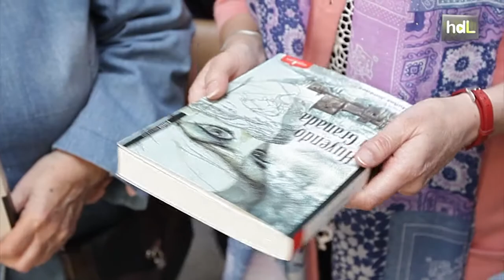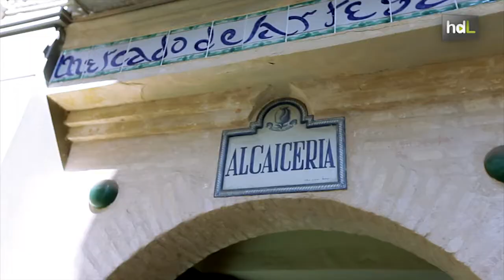HDL Huyendo a Granada, un novedoso libro que incluye rutas turísticas por los escenarios de la trama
La posibilidad de revivir las escenas de un libro visitando aquellos escenarios en los que transcurre la trama. Es la opción que nos da Victoria Eugenia Muñoz en su novela 'Huyendo a Granada', que incluye dos rutas turísticas que recorren algunos de los lugares más singulares por los que deambulan los personajes principales del libro.